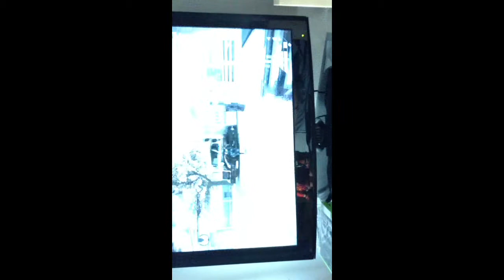Call of duty and biggest chain loom band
Biggest loom band